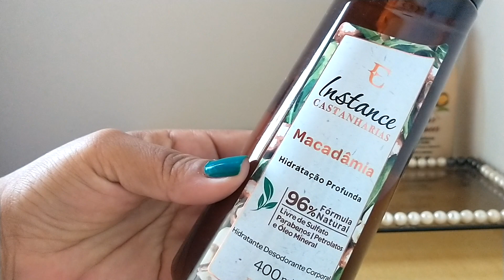Usados da Semana#28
oi gente tudo bem com vocês espero muito que sim,trouxe os meus cheirinhos preferidos dessa semana espero muito que vocês gostem,😘💐